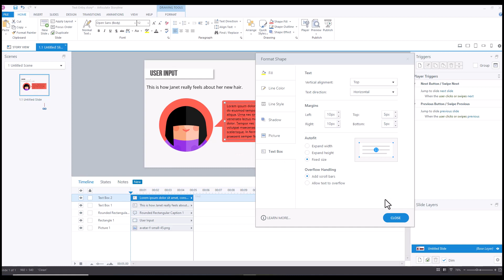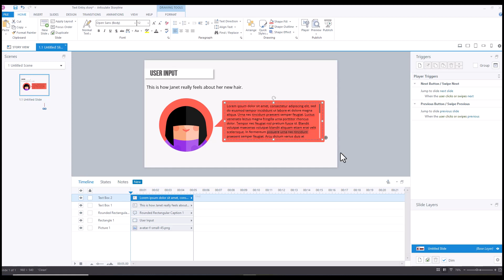Allowing Scrollbars for Fixed Sized Text Boxes in Articulate Storyline 360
Here's another helpful tip when working with text boxes in articulate storyline 360. This tip comes into play when you've defined a fixed-sized text box (e.g., you've drawn the text box in the size you want it to remain). Now it used to be that you could 'shrink text on overflow', which is no longer an option and one that I wouldn't recommend from an accessibility perspective. Why? Because the text could shrink to less than 12pt font size which would no longer be WCAG compliant.

Now, when you're working with a fixed-sized text box, you can choose between two options: 1) allow a scrollbar, or 2) allow the text to overflow the bounds of the text box...in the latter, you would likely then have to go ahead and add a scrolling panel and it would be a whole, unnecessary to-do. Here's what I would recommend doing.